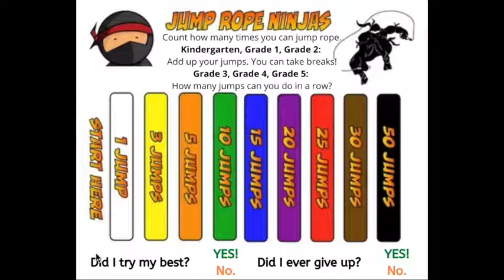Seesaw Distance Learning #2: Jump Rope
(Seesaw Post Text)
1st. Find a jump rope and a big open space to play. A safe outdoor space is best.

2nd. Watch the jump rope videos and follow along.

3rd. Open the 'Ninja Jump Rope' template, and circle the number of times you jumped.

4th. Film a video of you showing your jump rope skills.

Remember, jump rope is a difficult skill, especially for beginners. So if you find it difficult first, it should be, so don't give up! You can do it!

I can.
* find a rope that's my size
* swing a rope over my head
* jump over a moving rope